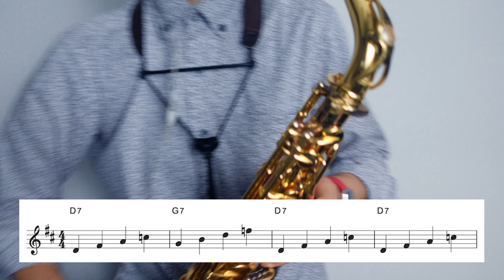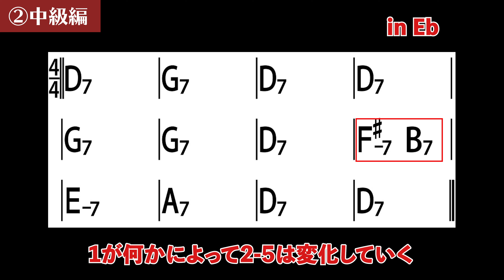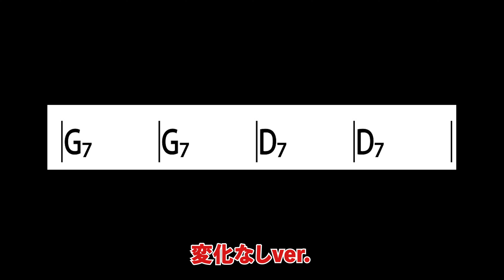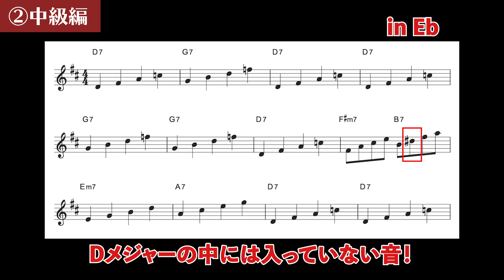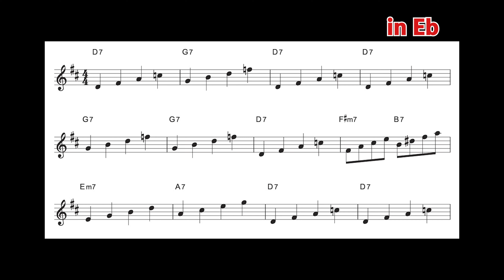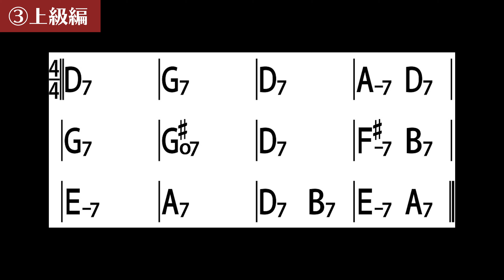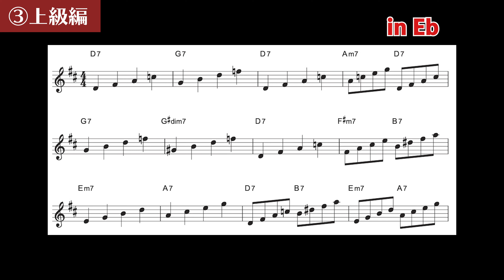【ジャズ】アドリブソロをとる方法③ コードトーン編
ジャズでアドリブソロをとってみたい方に向けて動画を作ってみました！
こちらは3本めになるので是非前の動画も見てみてください！

【ジャズ初心者必見！】誰でもアドリブソロがとれるようになる練習！？　その②

【目次】
0:00 オープニング
2:06 ブルースについて
3:04 ①初級編
5:45 参考演奏①
7:30 ②中級編
10:22 参考演奏②
11:22 ③上級編
14:50 参考演奏③
15:29 まとめ

【使用楽器】
〈Sop sax : YSS 875EX〉
MP : Vandoren Sp3

Reed : D'Addario WoodWinds

Ligature : HRRISON GP

〈Ten sax : Selmer series3 GL〉
MP : Gottu Sepia Tone VI  7